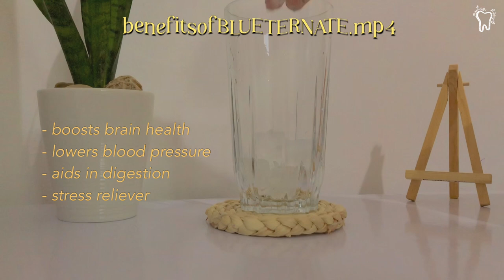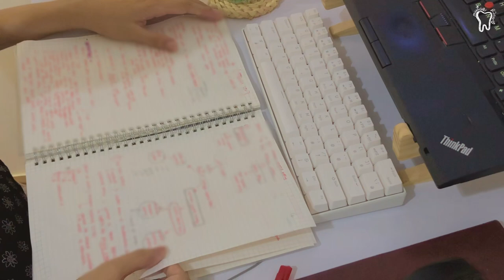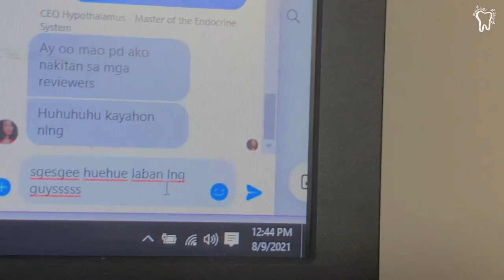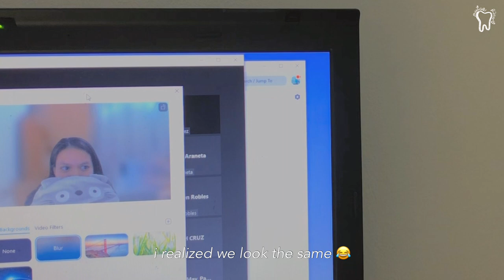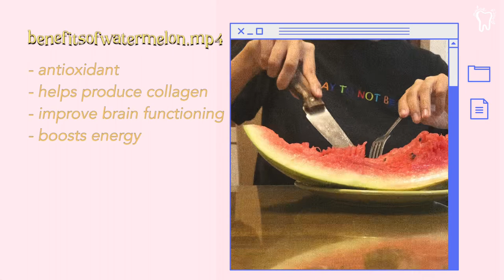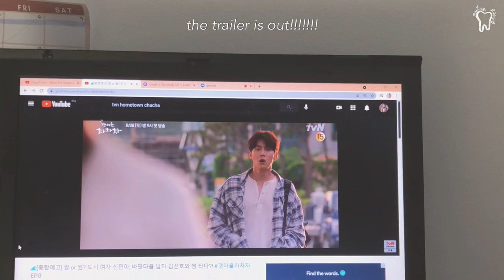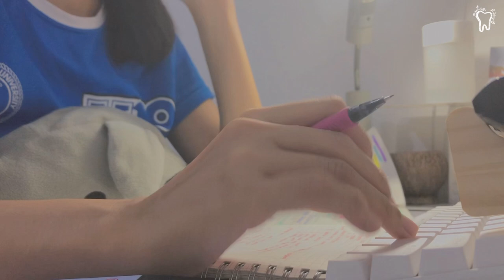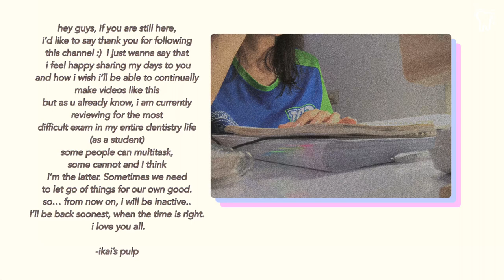study vlog🍉: making butterfly pea latte, what i usually eat | studying for board exams ep. 3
ikai's pulp is typing...

✧verse of the day:
 “For with God, nothing shall be impossible" Luke 1:37

your chingu,
ikai's pulp ❀◕ ‿ ◕❀

ೄྀ࿐ ˊˎ-ೄྀ࿐ ˊˎ-ೄྀ࿐ ˊˎ-ೄྀ࿐ ˊˎ-

✧currently watching:
Hospital Playlist S2
Nevertheless

✧currently simpin' for
 kim seonho and bae inhyuk

✧about ikai's pulp:
age: 22
uni/ course:  cebu doctors' university /doctor of dental medicine
a kpop and kdrama enthusiast since '12

✧life verse:

                             　Colossians 3:23
                  "𝒲𝒽𝒶𝓉𝑒𝓋𝑒𝓇 𝓎𝑜𝓊 𝒹𝑜, 𝓌𝑜𝓇𝓀 𝒽𝑒𝒶𝓇𝓉𝒾𝓁𝓎,
                     𝒶𝓈 𝒻𝑜𝓇 𝓉𝒽𝑒 𝐿𝑜𝓇𝒹 𝒶𝓃𝒹 𝓃𝑜𝓉 𝒻𝑜𝓇 𝓂𝑒𝓃"

filmed and edited by: ikai's pulp
subcount: 380